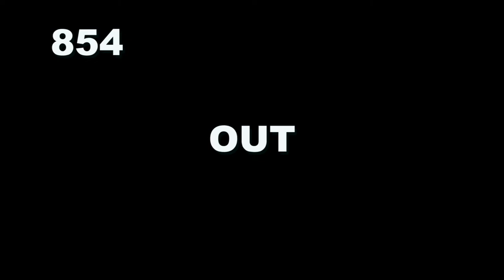OBS June 2016 - HIPS 801-1000